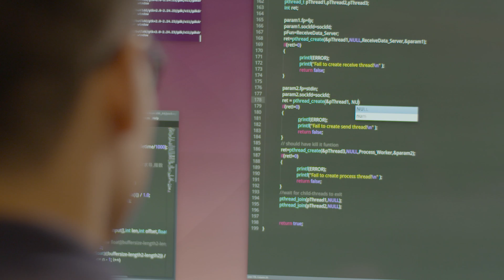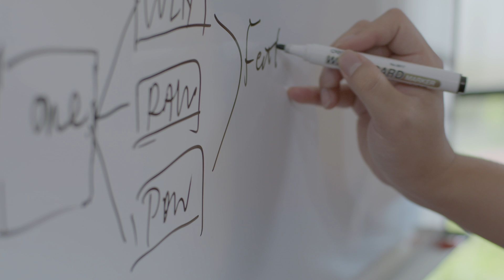MOORING: Reboots Your Sleep Cycle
Mooring is created with sophisticated technology to give you the best sleep ever. It monitors bedroom environment and tracks sleeping patterns, smartly adjusting temperature to give you most comfortable experience.